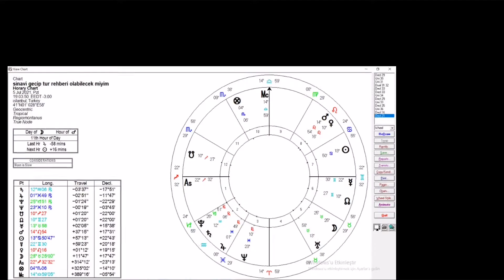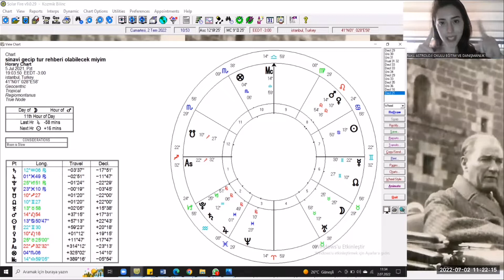SINAV & KARİYER SORUSU HORARY ASTROLOJİ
Astroloji eğitimini profesyonel olarak Oraculos School of Astrology’de tamamlamış olan Buket Solak, Mychal Bryan'ın öğrencidir.
Klasik Batı Astrolojisi ve Horary alanlarında hem Türkçe hem de İngilizce dilinde eğitim ve danışmanlık vermekte olup dünya genelinde öğrenci yetiştirmektedir.
Marmara Üniversitesi İktisat bölümünden mezun olmuştur.
Öğrencilik döneminin bir yılını Amerika’da geçirmiştir.
Eğitim aldığı Oraculos School of Astrology’de yabancı öğrencilerin mentörlüğünü yapmaktadır.
Buket Solak aynı zamanda İstanbul Üniversitesi Felsefe Bölümü öğrencisidir.
Şu an Bali'de yaşamaktadır.
Horary Astroloji Buket Solak Kanalında Horary-Soru astrolojisi hakkında ders niteliğindeki örnek harita çözümlerine ve ücretsiz workshop videolarına ulaşabilirsiniz.

Soru danışmanlığı, Temel & Orta Seviye Astroloji ve Horary Astroloji Eğitimleri hakkında bilgi almak için instagram veya whatsapp üzerinden ulaşabilirsiniz.